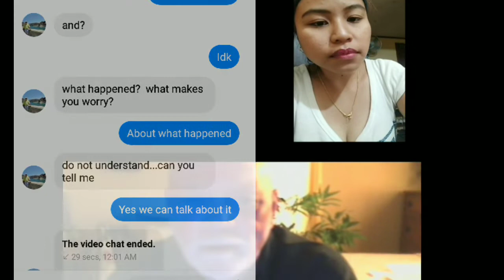Prank on husband that I condemned my sister! what happened?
thank you for watching our videos guys,if you like our video please give us a thumbs up and if you are new to our channel, I hope you're consider Subscribing our YouTube channel... y'all be safe and I love y'all.

fil-am